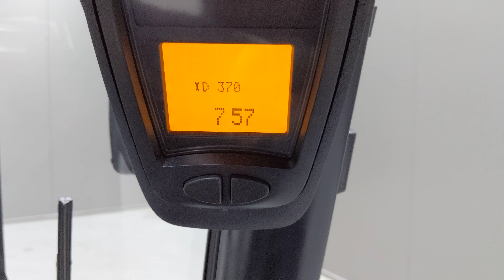49616 - LINDE H 25 T-02 - LPG